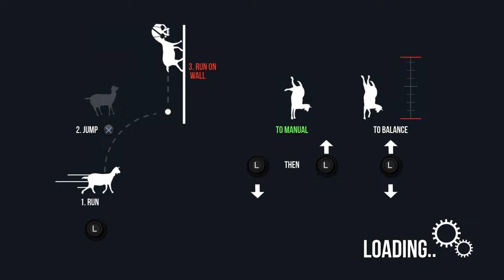Geoffs Fornite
life & Time of Geoff .